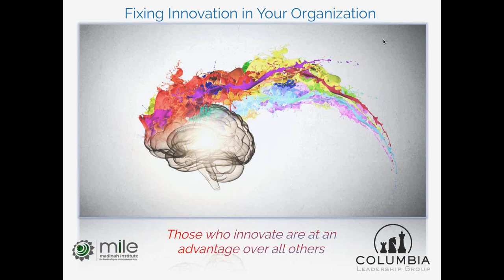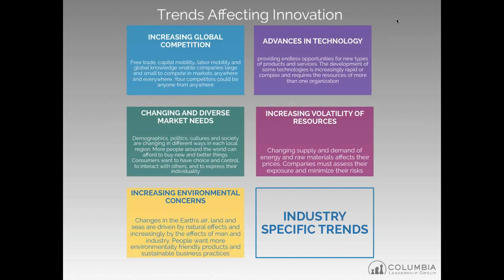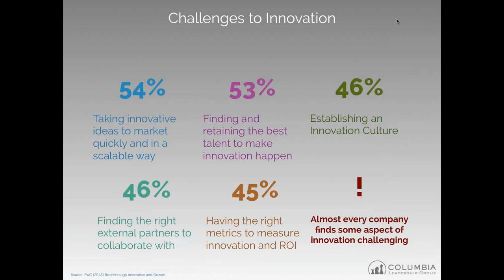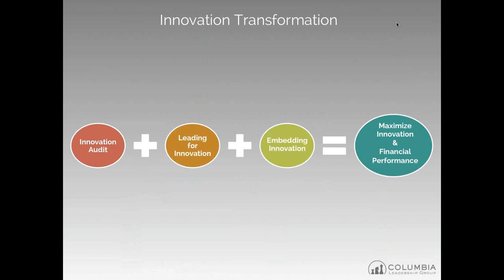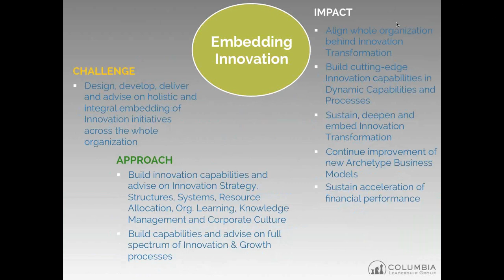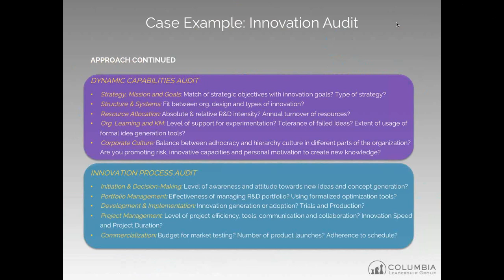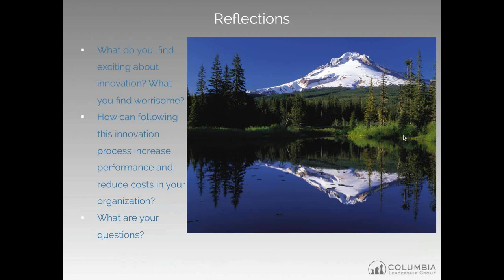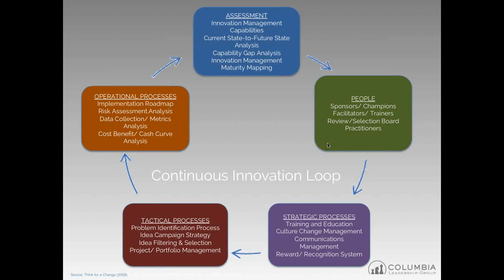Fixing Innovation in Your Organization | Michael Ireland | Columbia Leadership Group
Innovation is the most common reality of modern business world but not many people understand what actually innovation is. Very few of them have any idea of how innovation works and how you can harness the power it offers to achieve new heights of success. As a business leader, you should answer all the important questions, develop necessary mindset and acquire all the skills required to make any innovation process a success rather than a failure. You must be able to optimize the innovation process in order to make most out of it. Most importantly, you must learn how to measure the performance and outcome of the process otherwise you are not going to get the results you desire.